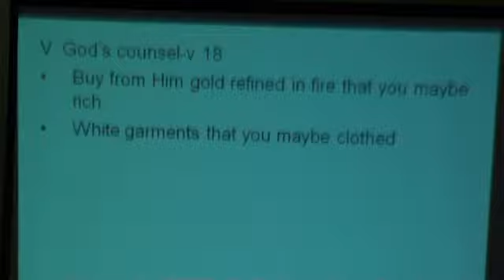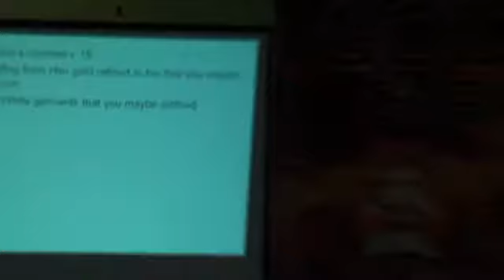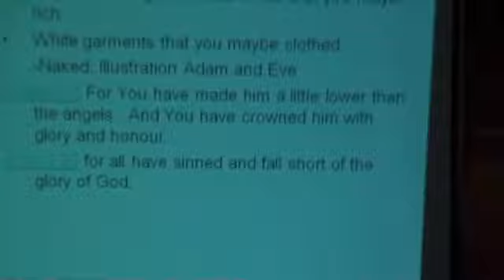GMHCM-UK 5TH ANNIV CATALYTIC CONVERTER 5